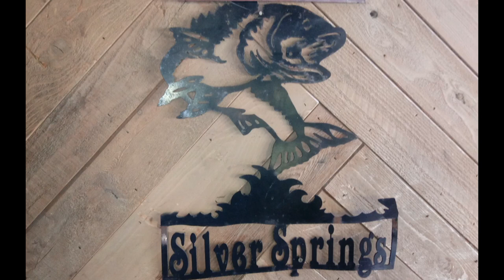Trout Fishing in Cloudcroft, New Mexico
A Day Fishing With Friends!  Cloudcroft, New Mexico!

I am a single woman living full time in a travel trailer.  I retired in December 2017 and moved into my truck camper when I put my house on the market.  My house sold in April 2018.  This is my journey of my travels as a solo woman RVer.  I travel in a 2007 S&S Montana Ponderosa truck camper. My truck is a 2012 Dodge RAM dually.

50' foot Solar Panel Extension Cables